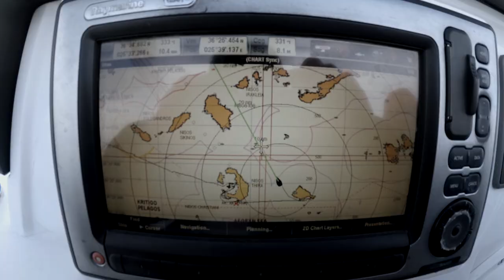Greece World's End Trailer (Fountaine Pajot Galathea 65)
All drone shots were taken by us, the camera footage and editing was done by another team.